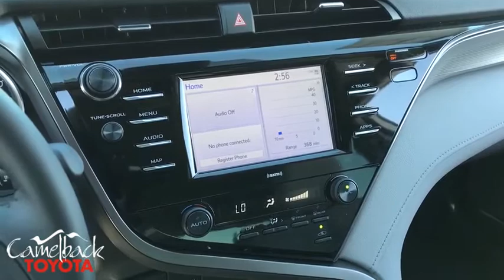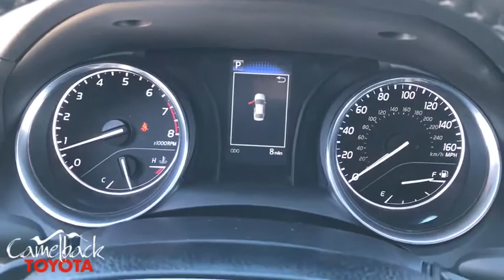2020 Toyota Camry Phoenix, Peoria, Scottsdale, Glendale, Avondale, AZ 47942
Super White New 2020 Toyota Camry available in Phoenix, Arizona at Camelback Toyota. Servicing the Peoria, Scottsdale, Glendale, Avondale, AZ area.

Camelback Toyota
1550 E Camelback Rd

2020 Toyota Camry SE Super White Ea10/Ash. 28/39 City/Highway MPGbrbrbr Excellent Selection of NEW and USED vehicles, Financing Options, Serving the great Phoenix Area.
Wheels: 8.0J x 18 Black Machined-Finish Alloy,Front Sport Bucket Seats,Fabric Seat Trim w/SofTex,Radio: AM/FM Audio System,4-Wheel Disc Brakes,6 Speakers,Air Conditioning,Electronic Stability Control,Front Bucket Seats,Front Center Armrest,Leather Shift Knob,Spoiler,Tachometer,ABS brakes,Automatic temperature control,Brake assist,Bumpers: body-color,Delay-off headlights,Driver door bin,Driver vanity mirror,Dual front impact airbags,Dual front side impact airbags,Four wheel independent suspension,Front anti-roll bar,Front reading lights,Fully automatic headlights,Illuminated entry,Knee airbag,Low tire pressure warning,Occupant sensing airbag,Outside temperature display,Overhead airbag,Overhead console,Panic alarm,Passenger door bin,Passenger vanity mirror,Power door mirrors,Power driver seat,Power steering,Power windows,Rear anti-roll bar,Rear reading lights,Rear seat center armrest,Rear side impact airbag,Rear window defroster,Remote keyless entry,Security system,Speed control,Speed-sensing steering,Split folding rear seat,Sport steering wheel,Steering wheel mounted audio controls,Telescoping steering wheel,Tilt steering wheel,Traction control,Trip computer,Variably intermittent wipers,AM/FM radio: SiriusXM,Exterior Parking Camera Rear,Auto High-beam Headlights,Distance pacing cruise control: Dynamic Radar Cruise Control (DRCC),Emergency communication system: Safety Connect with 1-year trial,Rear seats Folding position: fold forward seatback